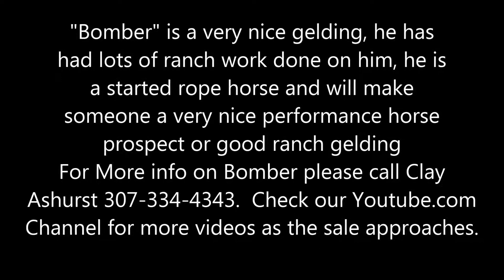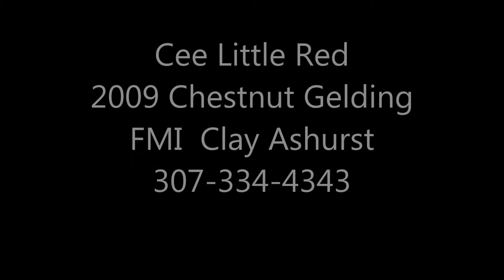Cee Little Red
horse for sale, roping, rodeo